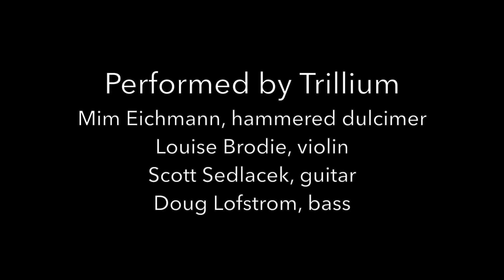The Black & White Rag (in black & white)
Trillium's version of the Black & White Rag by George Botsford.